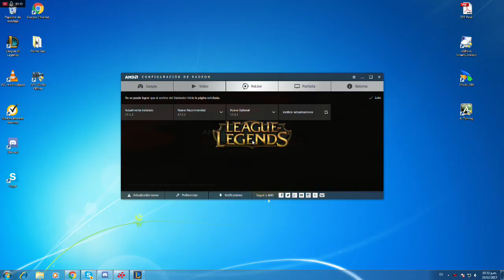RANKED FLEXIBLE 5